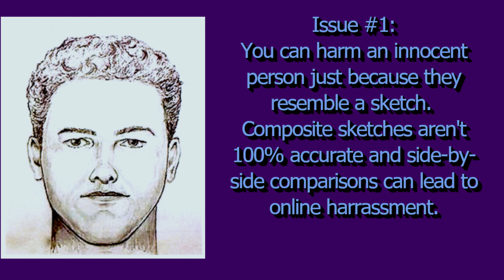Do not post Delphi BG side-by-side sketch comparisons online!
Please... don't try to find "bridge guy look alikes" and post these comparisons in a public forum or on YouTube.  If you see anyone doing this please tell them to stop.  This can cause some major problems (check out the video itself).   I just felt like I needed to make this video since I've seen online sleuthing go wrong in the past.  Please do not harass anyone online.  Thank you.

(+ older True Crime Garage - Delphi Episodes).
...and More!

Be sure to check out anything related to the Delphi Murders on YouTube as well.

Delphi Murders - Unsolved Murders - Monon High Bridge - Abby Williams - Liberty German - Abby and Libby - Bridge Guy - Indiana Unsolved Crimes - Down the Hill - Composite Sketches.